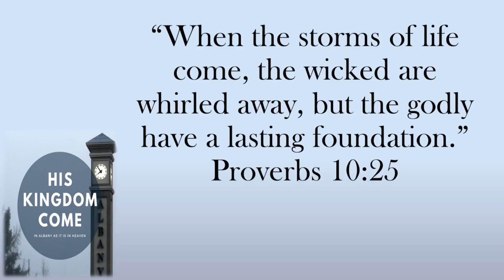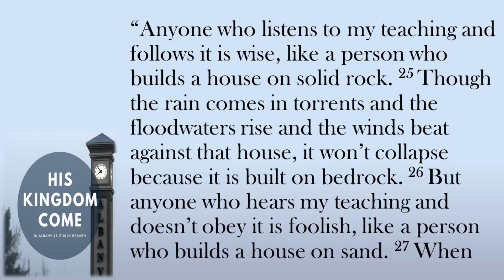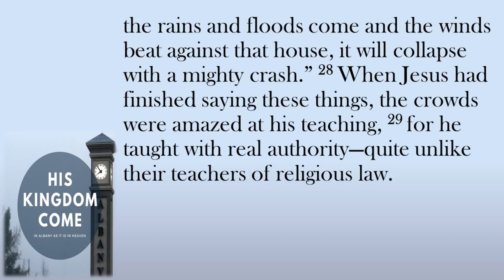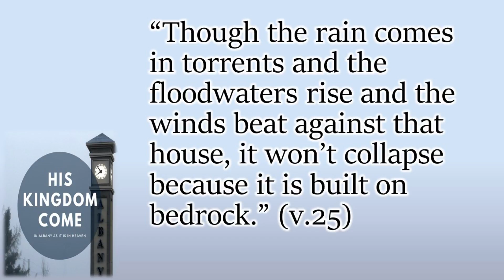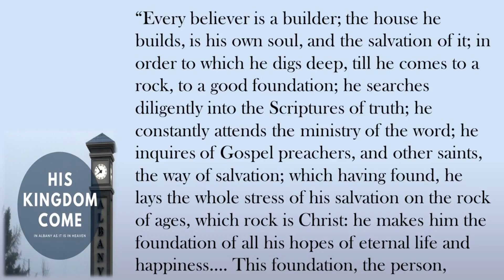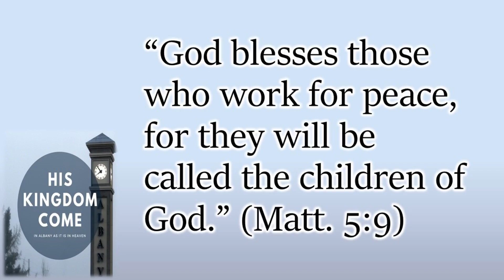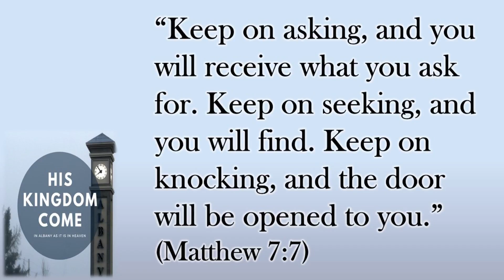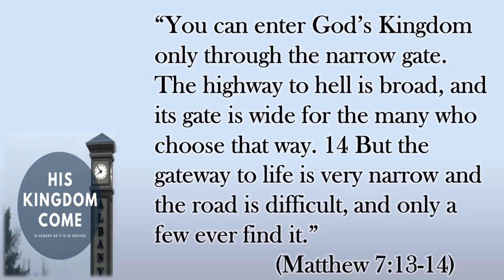From Divine Foundation Comes Divine Things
Pastor AJ Silva completes his sermon series "His Kingdom Come" with "From Divine Foundation Come Divine Things